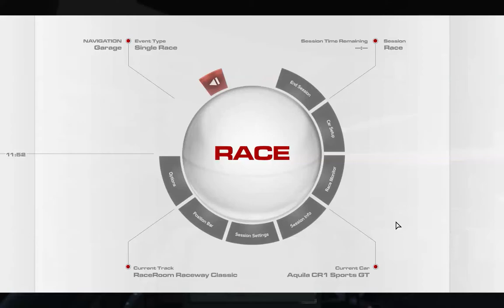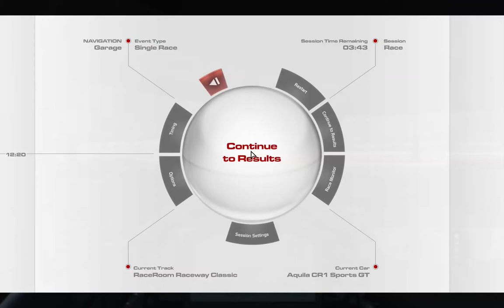QuickRace #06 - R3E - Aquila CR1 Sports GT auf dem RaceRoom Raceway (Classic)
QuickRace #6 wird in R3E ausgetragen - mit kostenlosem Content. Mit dem Aquila CR1 Sports GT wollen wir uns auf dem RaceRoom Raceway in der Classic Konfiguration ein spannendes Rennen liefern.

Rennlänge: 30 Minuten
KI-Stärke: 100%

Aquila CR1 Sports GT LS 7:
- Dänemark
- Heckantrieb
- 7.0L V8 (General Motors LS 7)
- 550 PS, 637 Nm
- Leergewicht: 900 kg
- Preis: 165.000 €
- 2,9s 0-100 km/h

Der RaceRoom Raceway:
- französische Alpen
- Eröffnung: 2012
- 3.840 m lang (gefahrene Streckenvariante)
- Eigenkreation von SimBin

Intel i7-4770K | GeForce GTX 770 | 16 GB RAM | Win 7 Home Premium | Fanatec CSWv2 + CSPv2